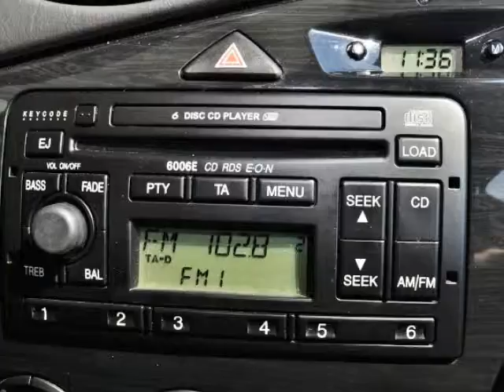FORD Focus 2.0i 16V Ghia - F-7851 - AUTOHAUS SCHIESS AG - OCCASION.